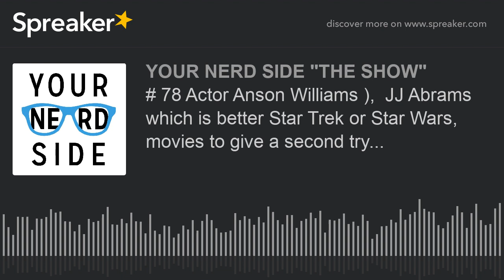# 78 Actor Anson Williams ), JJ Abrams which is better Star Trek or Star Wars, movies to give a sec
Fonseca get the chance to talk with Anson Williams (born Anson William Heimlich, September 25, 1949, in Los Angeles, California  American actor, singer and director, best known for his role as gullible but well-intentioned singer Warren "Potsie" Weber on the television series Happy Days (1974–1984), a role for which he was nominated for the Golden Globe Award for Best Supporting Actor – Series, Miniseries or Television Film.

Williams has since become a prominent television director, working on programs such as Melrose Place (1992–1999), Beverly Hills, 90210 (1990–2000), Sabrina the Teenage Witch (1996–2003), Lizzie McGuire (2001–2004) and The Secret Life of the American Teenager (2008–2013).

Fonseca and AMV weigh in on JJ Abrams to franchises Star Trek and Star and which is better.
Movies to retry again and Fonseca complains again.